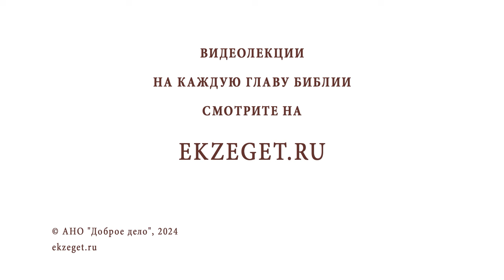Стоит ли верующему искать невесту вне Церкви? Протоиерей Михаил Дудко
Команда Экзегет.

В сегодняшнем видео на библейском портале Экзегет протоиерей Михаил Дудко, настоятель домового храма Российского Православного Университета,  отвечает на вопрос: "Стоит ли верующему искать невесту вне Церкви?"

🔸  Единодушие в паре
🔸  Стремление к Богу
🔸  Совместная вера